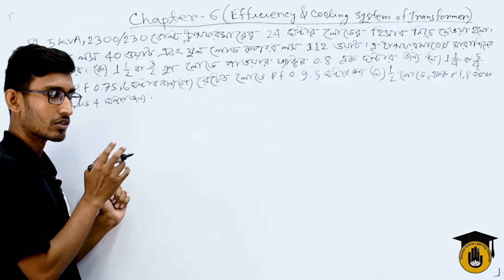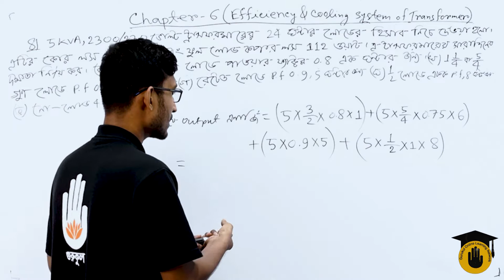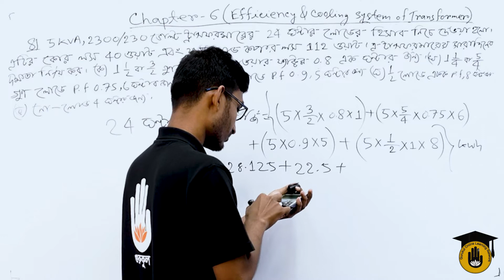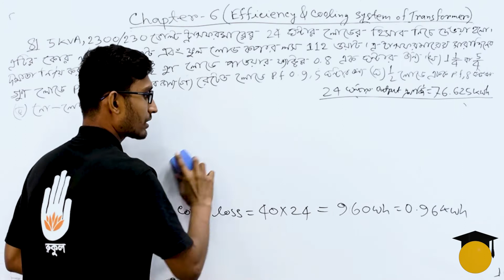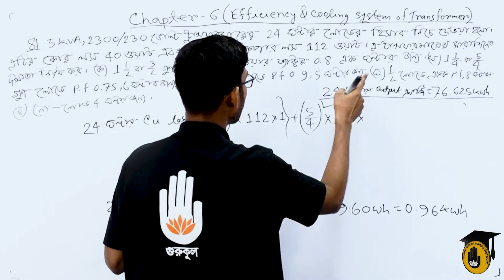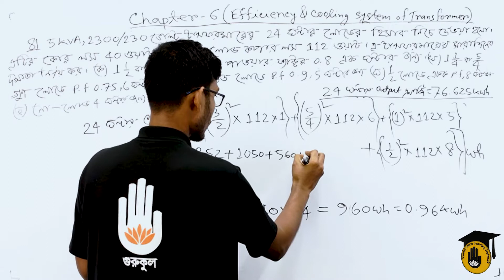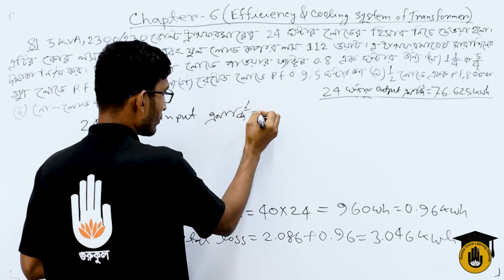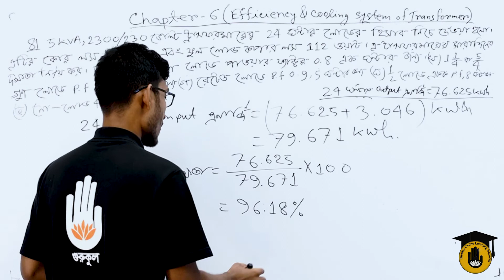Electrical Technology, AC Machines-1, Chapter-06, All Day Efficiency Calculation of Transformer - 04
"ট্রান্সফরমারের সারাদিনের দক্ষতা নির্ণয় - ০৪ [ All Day Efficiency Calculation of Transformer - 04 ]" আজকের আলোচনার বিষয় | "ট্রান্সফরমারের সারাদিনের দক্ষতা নির্ণয় - ০৪ [ All Day Efficiency Calculation of Transformer - 04 ]"- ক্লাসটি "এসি মেশিনস - ১ [ AC Machines - 1 ]" কোর্সের "অধ্যায় ০৬/Chapter 06" এ  পড়ানো হয় | এই ক্লাসটি বাংলাদেশ কারিগরি শিক্ষা বোর্ড [Bangladesh Technical Education Board] এর পলিটেকনিক [Polytechnic] ডিসিপ্লিন এর ডিপ্লোমা ইন ইলেক্ট্রিক্যাল [Diploma in Electrical] এ পড়ানো হয়।

"ট্রান্সফরমারের সারাদিনের দক্ষতা নির্ণয় - ০৪ [ All Day Efficiency Calculation of Transformer - 04 ]" - আলোচনা করেছেন সাব্বির আহমেদ।